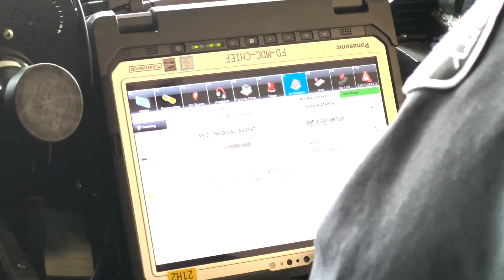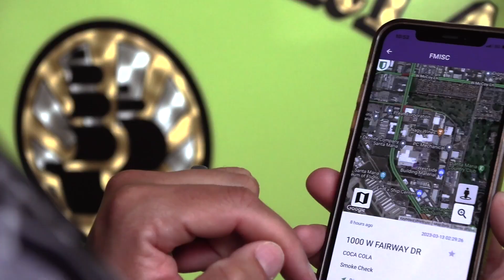Ciudad Inteligente Ciudad Segura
La Ciudad de Santa Maria presente Ciudad Inteligent Ciudad Segura, incluyo tecnología el "Locution" para notificación automática de respuesta de emergencia en el Departamento de Bomberos de Santa Maria. Mas información en cityofsantamaria.org